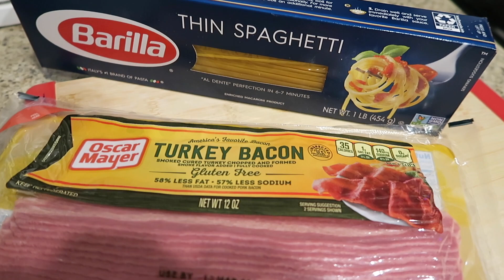Making Green Spinach Spaghetti TUTORIAL (cooking sounds, no talking)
Hi y'all!💕 Hope you enjoyed learning to make this healthy, tasty, simple GREEN SPINACH SPAGHETTI with me!🍝🍤🥬🍴 Don't forget to try this out and enjoy a GOONCH HEALTHY MEAL!😆💋 And PLEASE PLEASE while you're here PUCH that SUBSCRIBE BUTTON + also like, comment, and share!💞
🎶 Music by Jaylon Ashaun - Strawberries and Wine (Acoustic) , Music by CFEQ - Flower Child